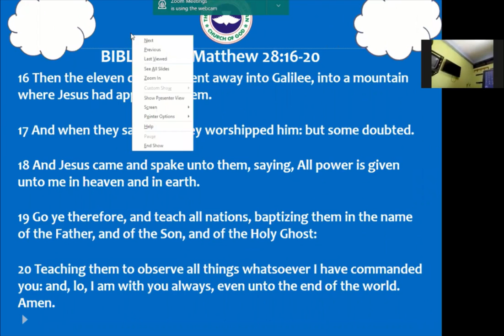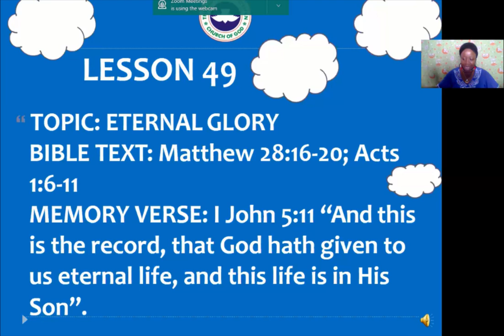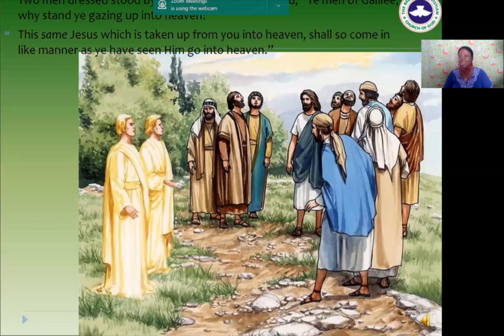RCCG Dominion Towers Children Service (Age 4-5) 2/8/2020